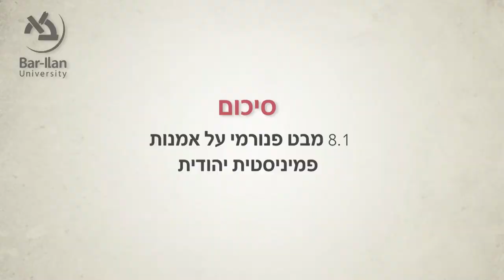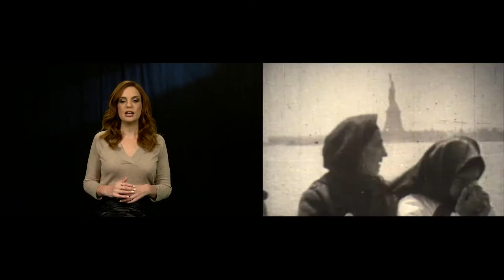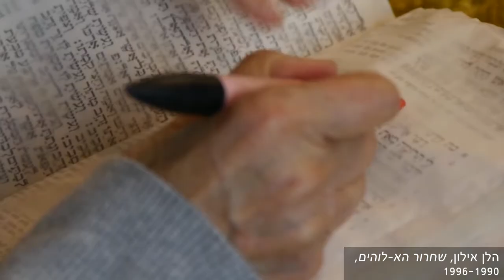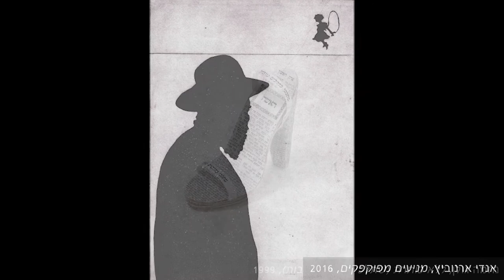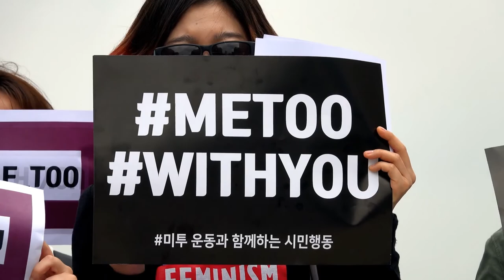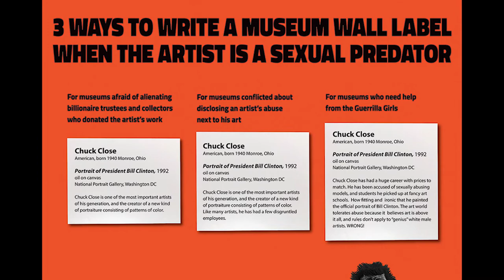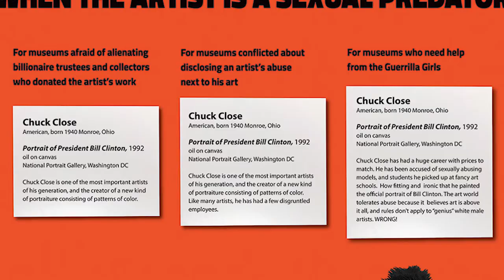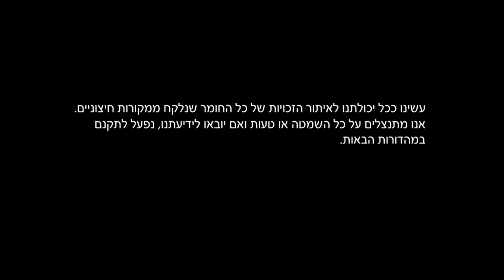8.1 Summary: A Panoramic View of Jewish Feminist Art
Lesson 8 of the course "Fixing the World: Feminist Art and Jewish Identity", Bar Ilan University.
Instructor: Dr. Mor Presiado